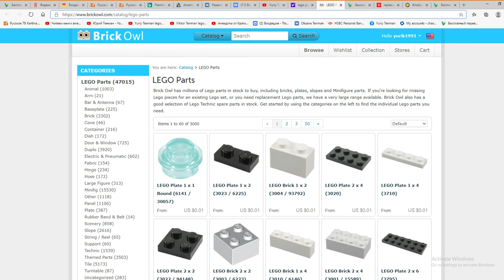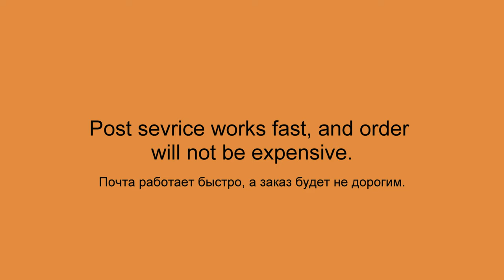How Can I Restore Broken or Lost Lego Parts? Lego Bricks. Lego MOCs. Lego Classic Sets.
170 models from one set Lego Classic 10696.
45 models from one set Lego Classic 10698.
40 models from sets Lego Classic 11014 & 10704.
60 cars from Lego Classic
20 trucks from Lego Classic.
18 military models from Lego Classic.
15 planes from Lego Classic.
10 excavators & tractors from Lego Classic.
10 trains from Lego Classic.

channel.